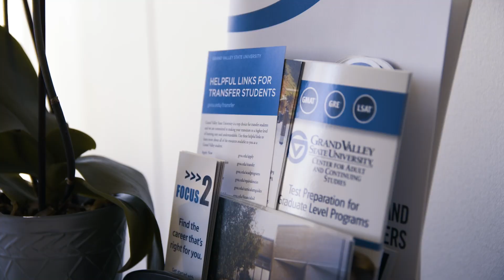Jason King Spotlight